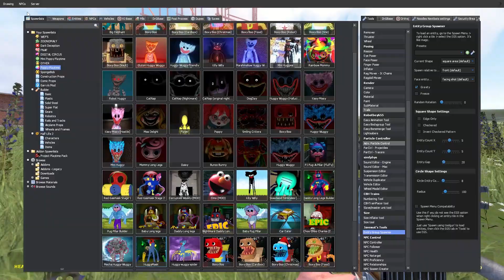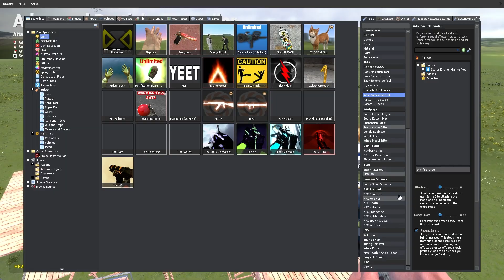NEW BIG MISS DELIGHT VS HOUSES!! Poppy Playtime Chapter 3 in Garry's Mod